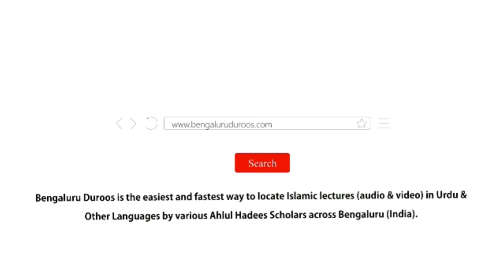24. Ilm Ko Mehfooz Karna | Shaykh Abu Zaid Zameer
Series: Talab-e-Ilm

Part 24/42: Ilm Ko Mehfooz Karna

٠٠٠٠٠٠٠٠٠٠٠٠٠٠٠٠٠٠٠٠٠٠٠٠٠٠٠٠٠٠٠٠٠٠٠٠٠٠٠٠